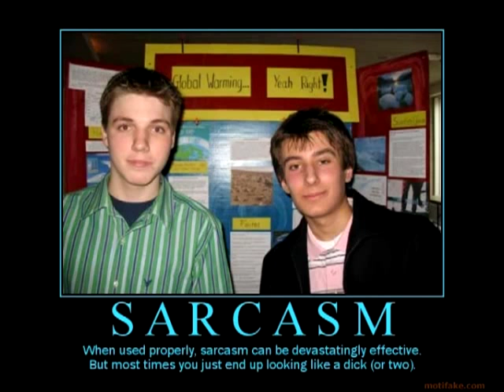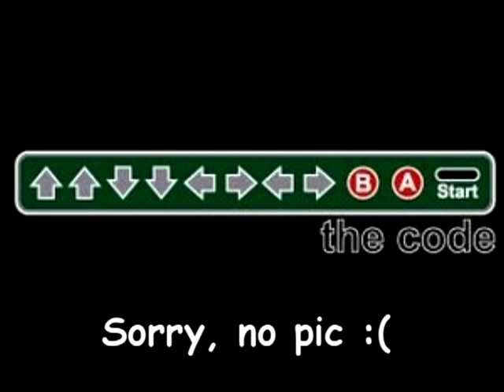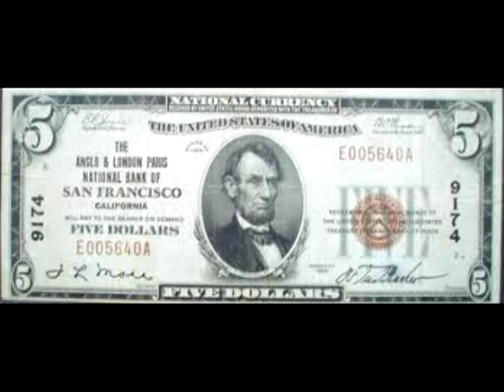Operation C (Gameboy) - Quick Hits Classics Unleashed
You loved Contra. You heard of Super C. But have you played Operation C?
No? Then play it! Why. oh you'll find out. ;)

(Operation C is the property of Konami.)